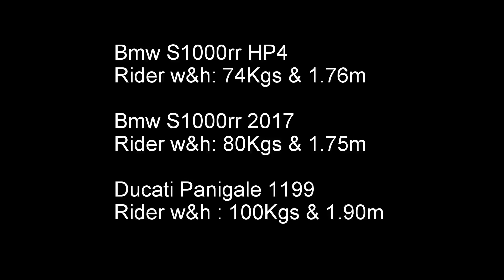Ducati Panigale 1199 Vs Bmw S1000rr 2017 vs Bmw S1000rr HP4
Racing with friends bikes